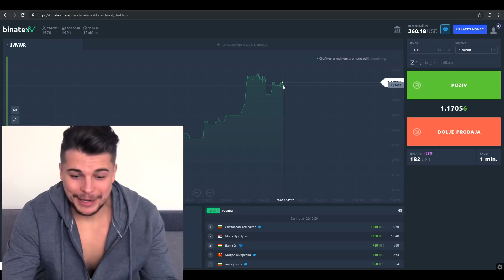NIXA ZIZU KORISTI STEROIDE!! - MOJE MISLJENJE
✘ EKSKLUZIVNI BESPLATNI ONLINE TRENING
U ovom treningu ces nauciti sta ti je potrebno da pokrenes svoj vlastiti online biznis i budes slobodan

✘PRIVATNA BESPLATNA TELEGRAM BIZNIS GRUPA ZA SVE LJUDE KOJI ZELE POKRENUTI SVOJ BIZNIS ▹